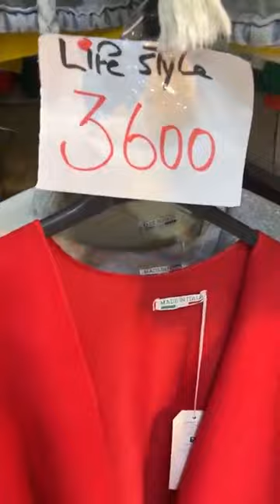جديد محلات جلال لايف ستايل علي منجلى قسنطينة الريتاج مول البضاعة تتكلم